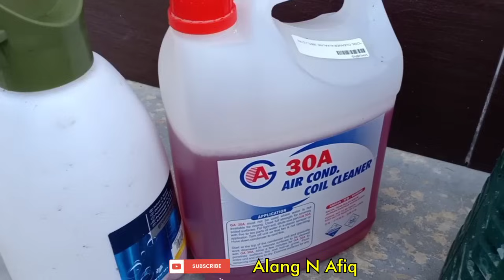DIY | Cara, Tutorial Dan Langkah Mencuci Outdoor Aircond AC / Penghawa Dingin Menggunakan Water Jet.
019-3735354 Azim. Hubungi nombor ini jika anda memerlukan khidmat aircond. Cuci, pasang, troubleshoot dan sebagainya.

Cover Area Melaka, dan berdekatan dengannya.

DIY | Cara, Tutorial Dan Langkah Mencuci Outdoor Aircond / Penghawa Dingin Menggunakan Water Jet.

In shaa Allah sangat Bermanfaat.

Alang N Afiq